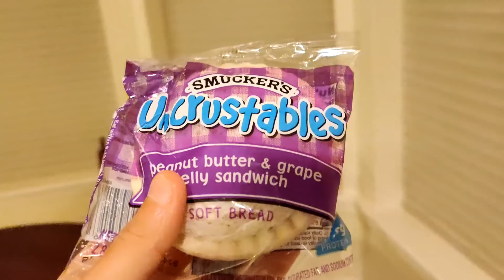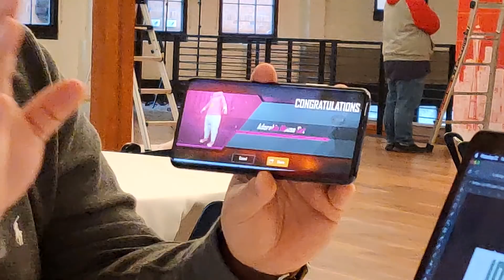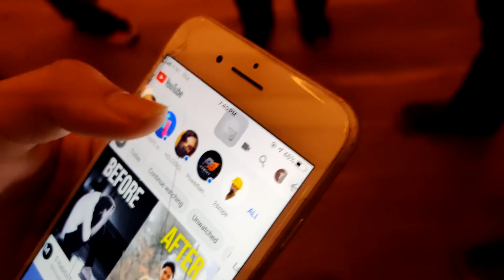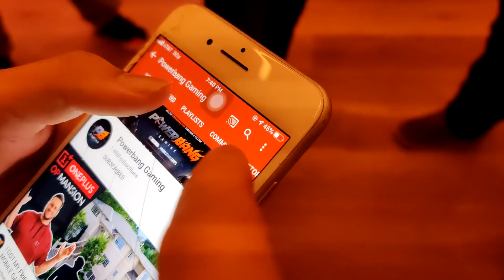THE OP MANSION SQUAD WENT TO SEATTLE!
THE OP MANSION SQUAD WENT TO SEATTLE! - Powerbang, Wynnsanity, Hotjukes, & Medalcore!

Official Channel Partners:
- OnePlus (GREAT Phones for Gaming!)